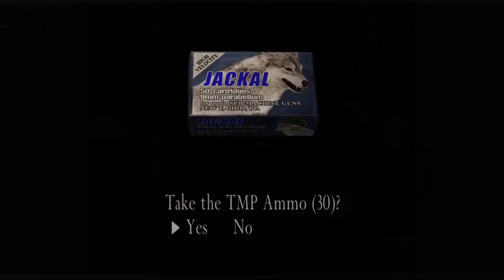Resident Evil 4 Gameplay Chapter 2 Part 2 Mission 5 | Graveyard Maniac | With Commentary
This video is all about Chapter 2 Part 2 Mission 5 of the Resident evil 4 which is a resident evil series. This game is a survival, horror and a third person shooter video game. We will be sharing gameplay and walkthrough of the Resident evil 4 with you through Desi commentary.
Game Details
Minimum Requirements

Operating system : Windows 2000 or XP only.
Processor : 1.4 GHz Pentium III or AMD Athlon(2 GHz recommended)
Ram : 256 MB but 512 MB recommended
Video card : 128 MB DirectX 9c-complaint.
Sound Card : DirectX 9c-compaint.
HDD space : 7 GB minimums'

Processor          : Intel Core i5-3570 CPU @ 3.40GHz 3rd Generation
System Type     : 64-bit Operating System
Ram                    : 20 GB DDR3
GPU                    : Nvidia Quadro 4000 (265 bit)
SSD                     : 128 GB
Additional HDD : 1 (256 GB) + 1 (128 GB)